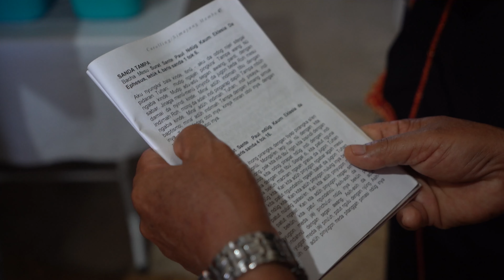BIJUNJON SIMAYANG MEMBA 2ND JUNE 2023